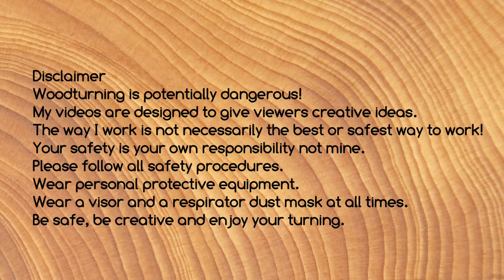The Acrylic Finial Bauble. My Entry for the 2016 Christmas Ornament Challenge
This is my entry into the 2016 Christmas Ornament Challenge that is set up and run by Carl Jacobson and Alan Stratton.
The decoration is constructed from clear and coloured transparent acrylic sheets and a clear acrylic rod. It was turned using hand tools on a wood lathe with a combination of Robert Sorby zero jaws and a pen mandrel. Drill size 1/4 inch.
Polished with a combination of Yorkshire Grit and Chestnut products Burnishing Cream.

Jingle Bells - Jazz instrumental by E's Jammy Jams

Be safe, be creative and enjoy your turning.